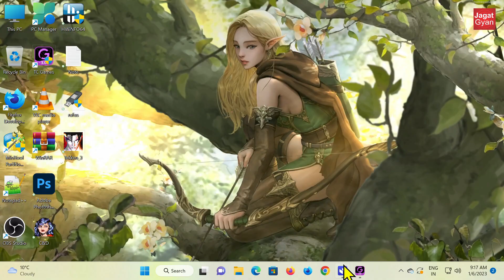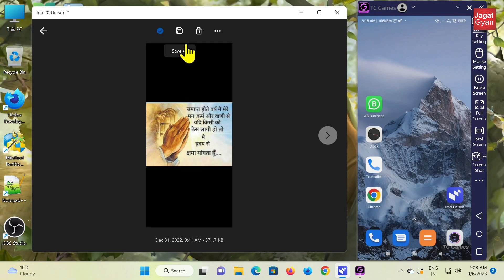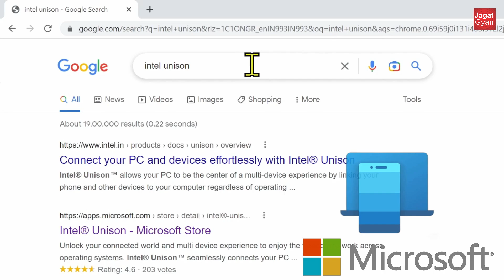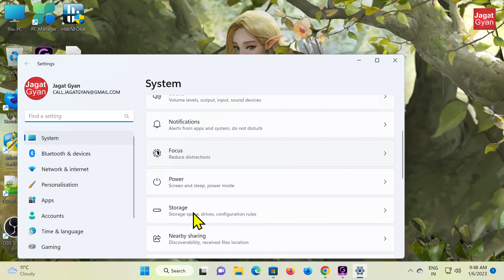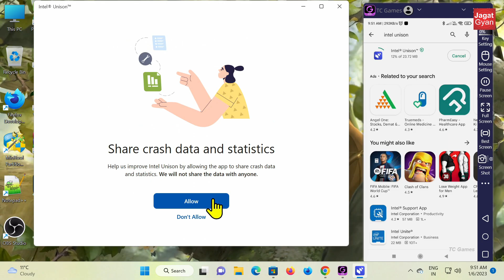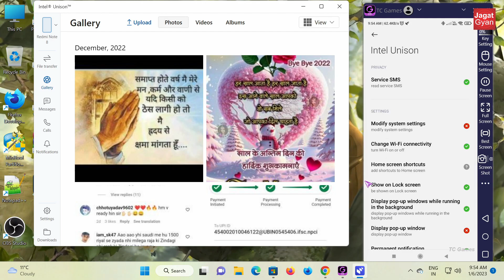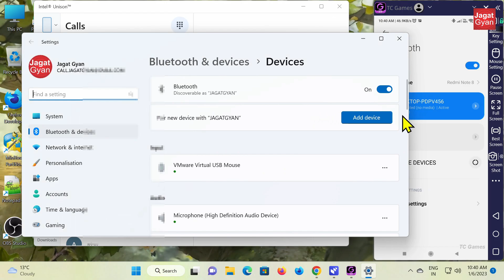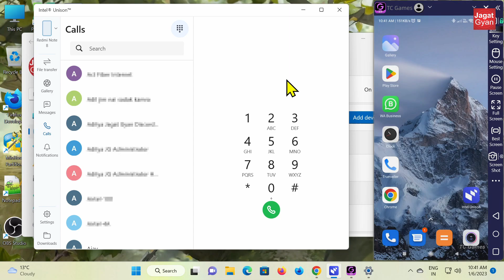Intel Unison | Connect your Phone to PC | Calls, Massage, Media & More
Intel unison se phone ko computer me Connect kiya ja sakta he fir isase.
mobile pr aane wali calls, massage computer se seen or reply kiya ja sakta he.
or to our connect your phone to pc me hone ke bad aapke android mobile or desktop.
me file shayring yani ki ek doosre me transfer bhi kiya ja sakta he.
or bhi bahot kuch he isme jaise ki mibile ke notification bhi pc me dekh sakten hen.

Intel unison
For PC or laptop

CHAPTERS
0:00 What Is Intel Unison?
2:41 Download
3:54 Setup
6:54 Successful :)